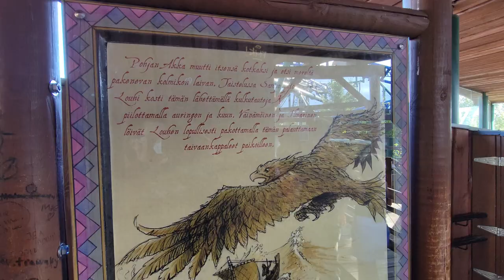Salama Off-Ride Footage, Linnanmaki Maurer Spinning Coaster | Non-Copyright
Salama is a custom Maurer spinning coaster at Linnanmaki.  This SC3000 coaster is built above the park's Hurjakuru river rapids ride.